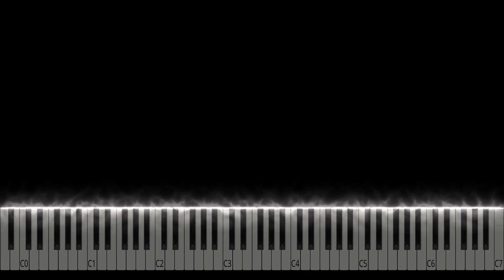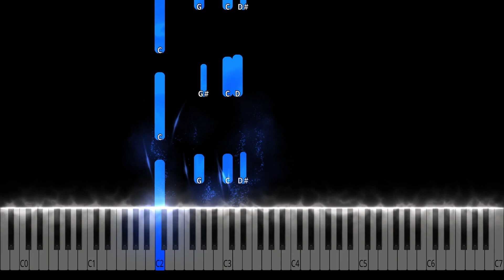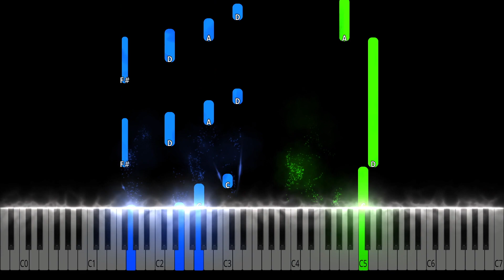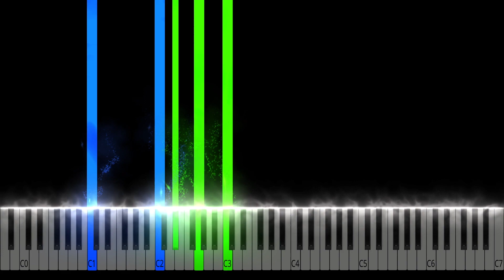You're Heart Is Cold As Ice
You're Heart Is Cold As Ice by Piano Go Life